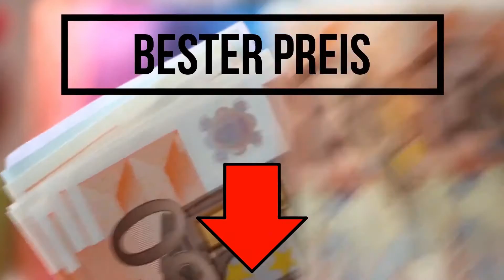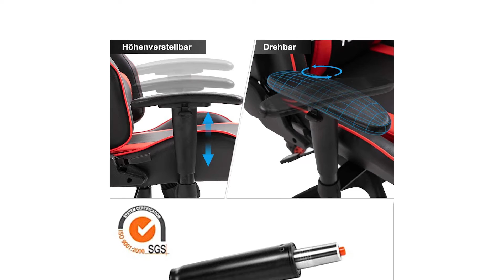💺 Gaming Stuhl Test 2023 🏆 Die besten Gaming Stühle vorgestellt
Gaming Stuhl Test

🕘Zeitstempel
0:02 – Platz 1
1:36 – Platz 2
3:00 – Platz 3

in diesem Video geht es um die besten Gaming Stühle.

Der Qualitätssieger in unserem Gaming Stuhl Test geht an den DX Racer 5.

Der Chefsessel DX-Racer 5 überzeugt durch hohen Sitzkomfort, seine sportliche Optik und wertige Materialien. Stellen Sie den Racer ganz nach Ihren Wünschen ein.

Der Robas Lund DX RACER 5. Harte Spiele Session verlangen nach einer besonders exklusiven Sitzmöglichkeit. Mit dem DX Racer Gamingstuhl kommt flottes Design, Mobilität und ultimativer Sitzkomfort in die Spiele und Arbeitszone. Dieser hochwertige Gaming Stuhl besitzt eine exakt anatomische Form. Der Rücken hat gleichzeitig Stütze und weiche Polsterung. Er gleicht einem Sportsitz. Das kennzeichnen seine seitlichen Erhöhungen, die Aussparungen im Nackenbereich und die stylisch integrierte Kopfstütze. Die geschwungene Linienführung vom modernen Schreibtischstuhl passt sich wirklich formgerecht den Konturen von Rücken und Lendenbereich an. Zwei stabile Armablagen komplettieren das Feeling. Das trendy Design macht zudem auch vor dem soliden Nylon fünfer Drehkreuz nicht halt. Die Absetzungen auf Stern und Rollen wirken pfiffig und stimmig zum Rest. Gerade hier spielen besondere Gadgets eine wichtige Rolle. Gelungen designt und komfortabel entwickelt, bringt dieser Gaming Stuhl bei heißen Kämpfen in der Unterwelt niemanden mehr aus dem Gleichgewicht. Armauflagenmasse: 28 Zentimeter mal 7,6 Zentimeter.

Die alternative ist der GT Player Gaming Stuhl.

Die Machart der Oberfläche ist von den Leinen. Deshalb kann der Stuhl in schwülen Sommer auch immer kühl bleiben. Darauf werden Sie sich nicht sehr heiß fühlen. Und im Winter wird die aus Leinen bestehende Oberfläche nicht so kalt wie die aus Leder.
GTPLAYER strebt nach dem besten Komfort. Der Stuhl ist aus Stahlrahmenstütze. Er kann ganz einfach den Lasten von mehr als 160 Kilogramm ertragen.
Die Rückenlehne kann sich zwischen 90 und 150 stufenlose verstellen, er ist auch mit Wippenfunktion 15 bis 20 verstellbar. Sie können sich an die beste Unterstützung anpassen, basierend auf Ihre Änderungen in der Haltung zwischen Arbeit und Spiel. Die beste Wahl für Büro und Mittagspausen.
Das Ergonomische Design bietet ganz bequeme Unterstützung für Kopf, Schultern und Taille, um ein optimales Sitzgefühl zu erzielen. Lendenkissen gibt Ihnen die bequemste Unterstützung für Ihre Wirbelsäule, entlassen Sie sich den Rückenschmerzen.
Kostenloser Ersatzteil für beschädigte oder defekte Teile innerhalb von 2 Jahre detaillierte Anleitung ist einfach aufzubauen. Bei Fragen nehmen Sie einfach Kontakt mit dem Hersteller auf Amazon auf.

Der Preis Leistung Sieger in dem Gaming Stuhl Test ist der Yoleo Gaming Stuhl.

Der Gaming Stuhl verfügt über ein ergonomisches Metallgestell, das die Stabilität und Unterstützung des Sitzes effektiv verbessert.

Die drehbare und höhenverstellbare Armlehne kann Überanstrengungen der Schultern, Arme und Handgelenke zu vermeiden.

Die Rückenlehne des Gaming-Stuhls kann von 90 Grad bis 155 Grad eingestellt werden. Sie könnten den Neigungswinkel steuern, indem Sie die Sitzstange einstellen. Ziehen Sie nach oben, um den Winkel zu ändern, und nach unten, um den Winkel festzulegen.
Die von SGS International zertifizierte dreistufige Pneumatikstangen gewährleistet die Festigkeit, Stabilität und hohe Qualität des Gaming Stuhls.
Die Nylonbasis des Gaming Stuhls ist mit hochwertigen PU Rädern ausgestattet, die maximale Stabilität des Stuhls gewährleisten und die Tragfähigkeit des Stuhls verbessern.